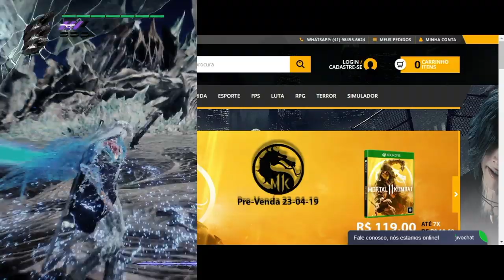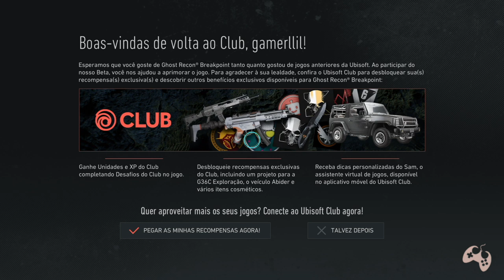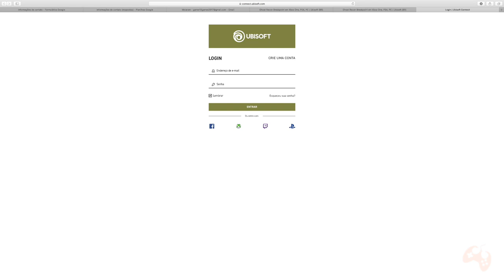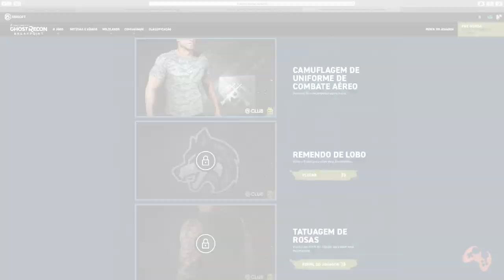Tom Clancy’s Ghost Recon® Breakpoint - Recompensas da Ubisoft Club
Fala Fiotes!
Bem vindos a mais um video aqui no canal e hoje, voltando com Tom Clancy’s Ghost Recon® Breakpoint mostro pra vocês todas as recompensas da Ubisoft Club para que você já saiba quais itens são os itens pagos com UbiCoin, quais sao gratuitos e quais desafios cumprir para receber outros exclusivos.

Parceiros

Kallil Augusto